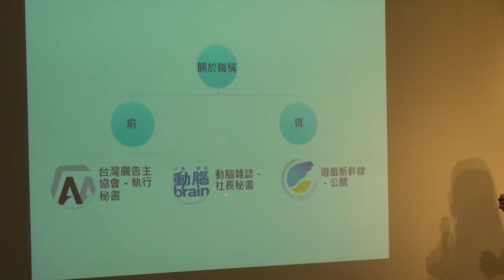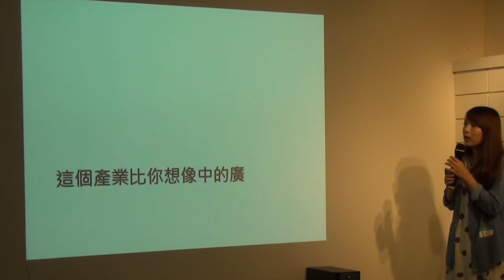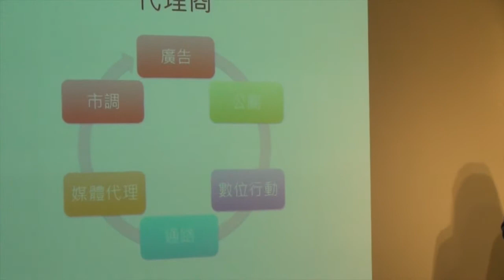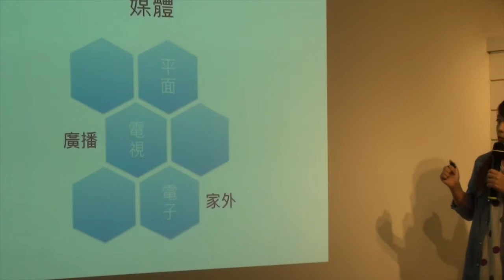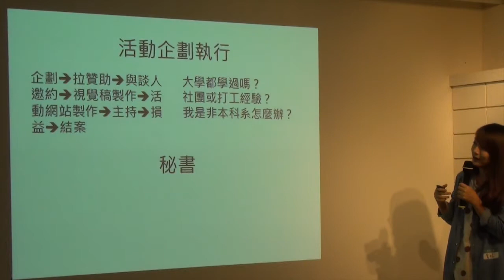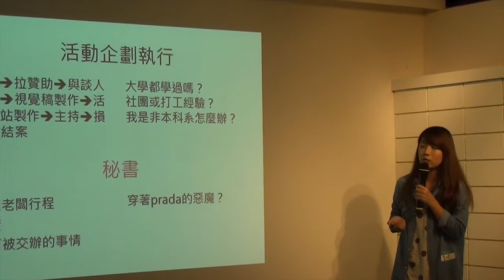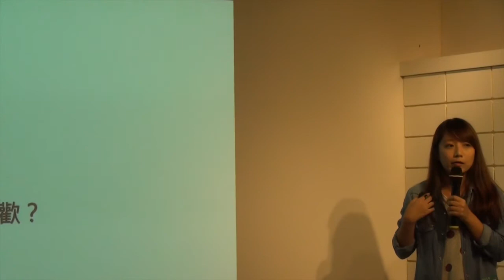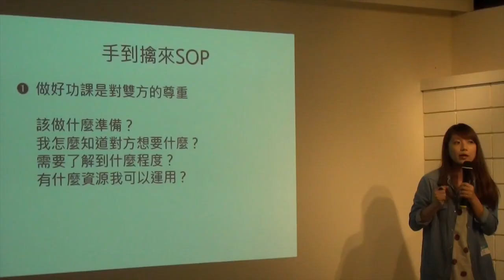創人物Vol 14 - 駱葦欣 - 業界講者 - 前台灣廣告主協會執行秘書